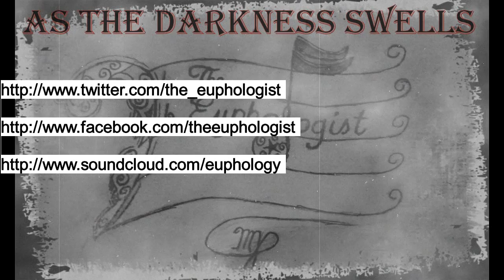As The Darkness Swells - The Euphologist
This is a song I've been sitting on for over a month without uploading. It's a bit of a slow burn but I really enjoy the dark feel it has that just sounds so beautiful to me.

Maybe even go ahead and boosh that bell if you want. Nobody will know but us ;D